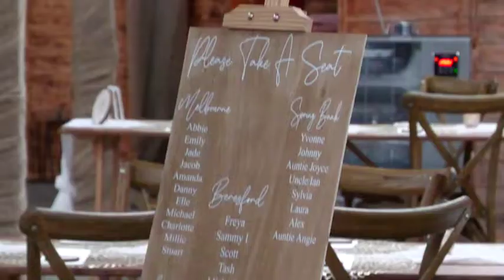Chloe & Georgia, Barn on the Bay 14th July 2022.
A pleasure to capture this seaside wedding  at a fantastic venue.